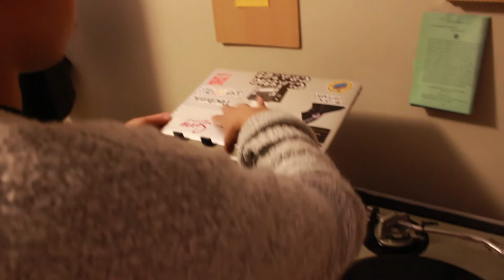Creative Classrooms: DJing & History of Hip Hop | Class 1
DJ Troy Frost | DJing + History of Hip hop | Elementary - High School

This class teaches young people about the history of hip-hop and how it's shaped and influenced culture. In each class students will try out DJing while learning about hip-hop culture not only as a music genre but as a way of life.

We're proud to offer these virtual courses for free. But we need your support to do so!

TCP harnesses the economic power of creative arts for youth and community development. Our Creative Classrooms programs connect talented community-based artists to young people from kindergarten to college.